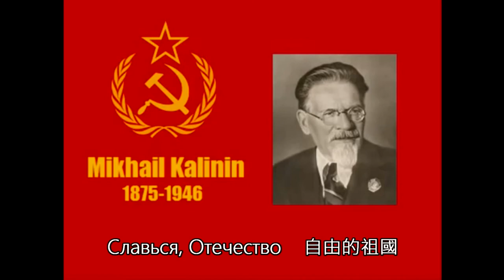Soviet Anthem Vocalise (Russian & Chinese lyrics)